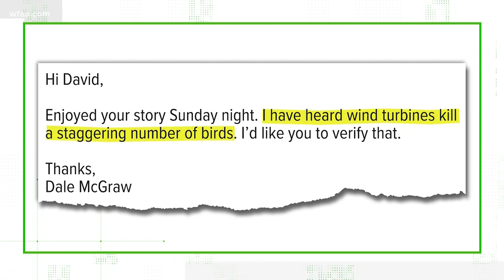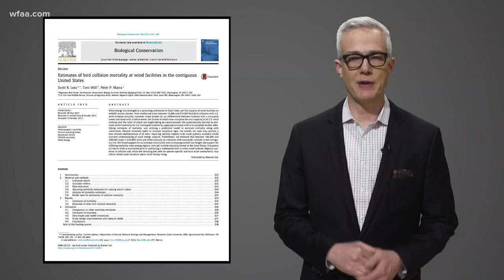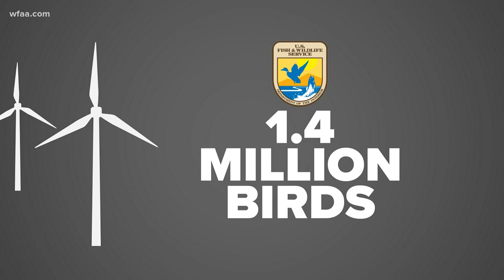VERIFY: Do wind turbines kill a large number of birds?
Answering the question means taking several factors into account, like the need to develop sources of green energy and looking at what else is killing birds.